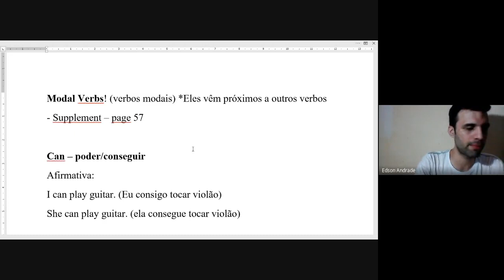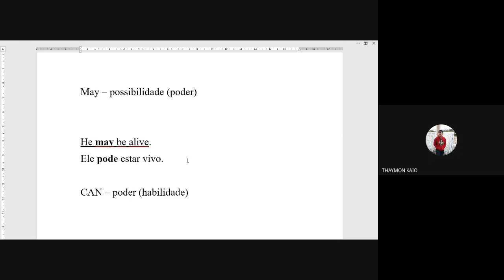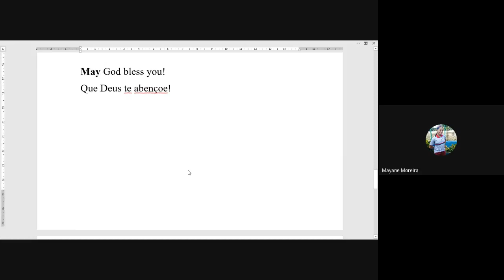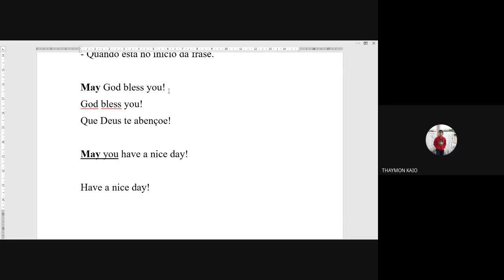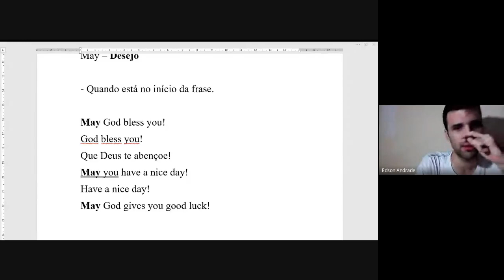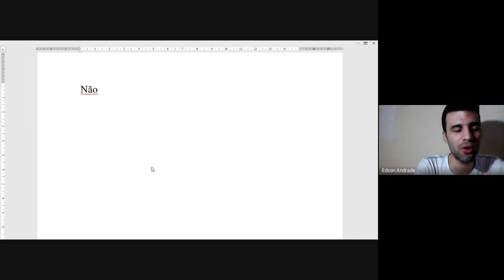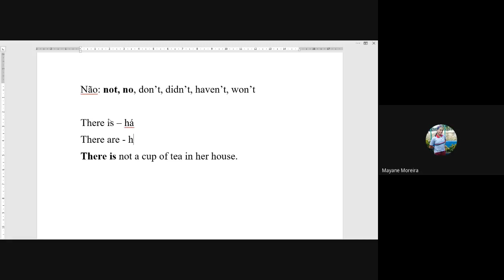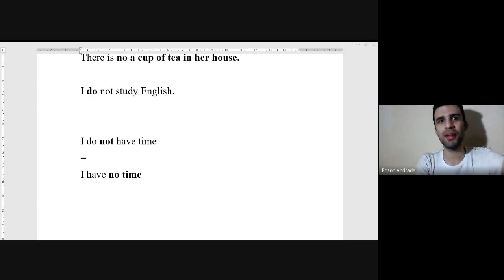01/09/2020 - Inglês - 6º ano